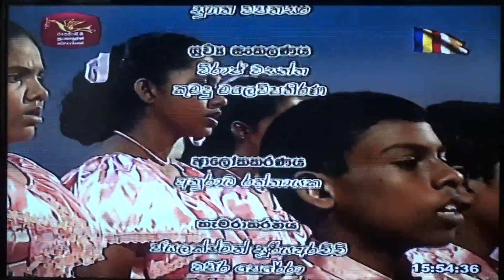Bathi gee Ganemulla team 3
Bathi gee by prabaswaree and team - Ganemulla